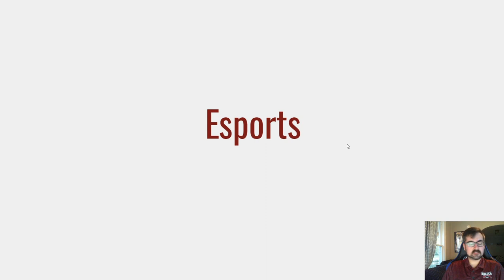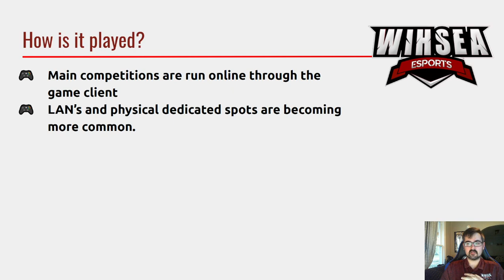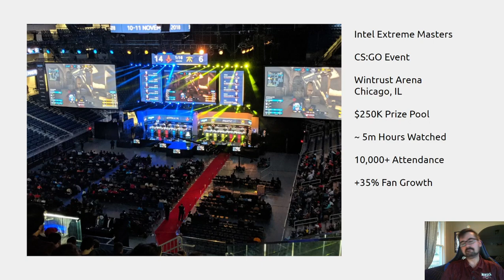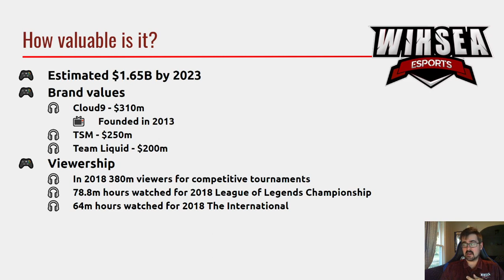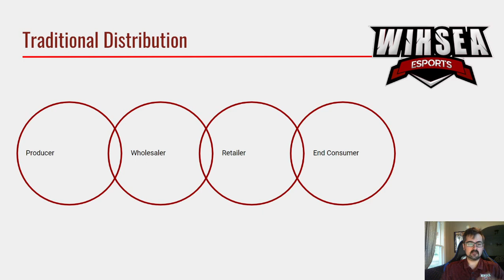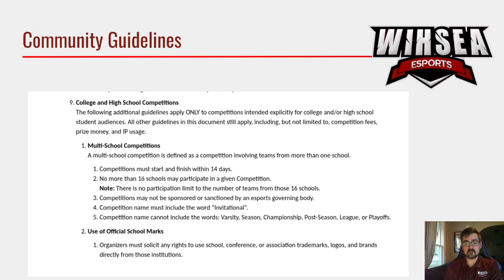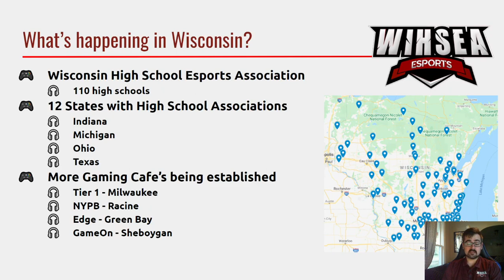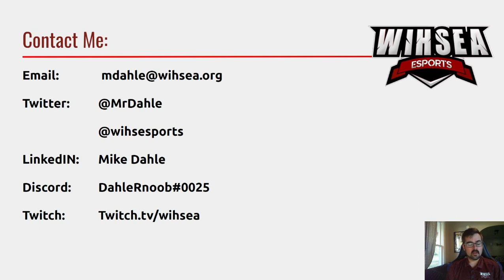Marketing and Esports - Presentation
Since I can't be in the classroom presenting, I've created a video that talks about what is esports, what marketing looks like in the space, how to get involved, career opportunities, and what's happening here in the state.  Feel free to use this for your marketing classes and send me any follow up questions or schedule a time for a Google Meet!